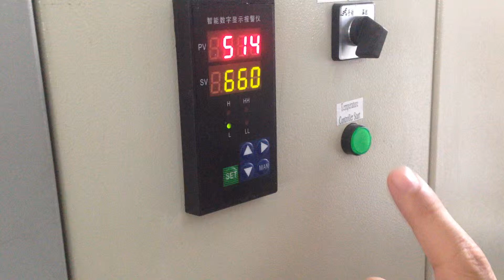Warning temperature setting of induction melting furnace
1.Press "set" ,  Show SP1
2. Adjust it to the wanted temperature, Keep pressing  "up" or "down" over 2 seconds to realize continuous number adding.
3.Press "set" threes times to finish the setting
4. Work under your set temperature.
When the temperature is up to the setting one, the power will be off. Pls note: the temperature will go up a little due to the surplus heating.